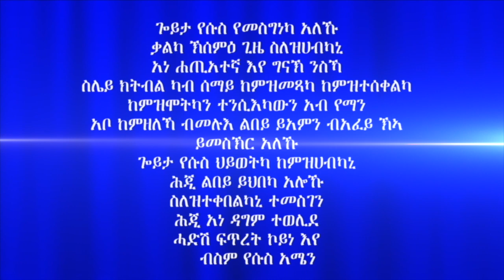"ለይቲ ሓሊፉ" ሃዋርያ ሕነሽም ኢትዮጵያ